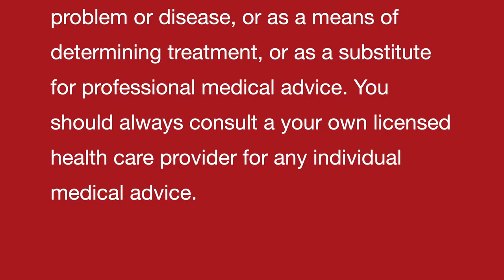Bed wetting / Enuresis || Natural Homeopathic remedy with symptoms || होम्योपैथिक उपचार